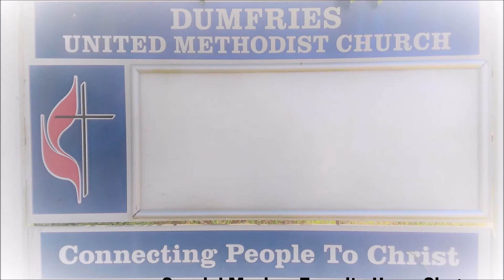Special Music (Favorite Hymn Sing) 27 September 2020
“O For a Thousand to Sing”
By Charles Wesley and Carl G. Glaser
Arranged by Lowell Mason
CCLI# 1369 (Public Domain)
“Joyful, Joyful We Adore Thee”
Words by Henry Van Dyke
CCLI# 25321 (Public Domain)
“We Gather Together”
By Theodore Baker and Edward Kremser
CCLI# 5533732
Piano by Sue An
Tenor by Dave Jones